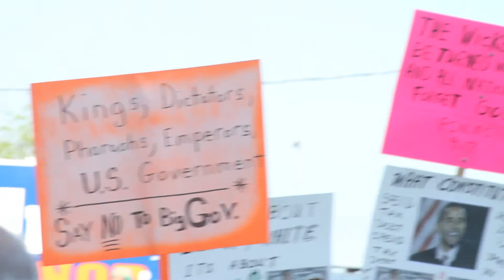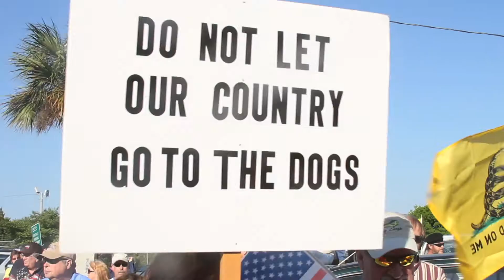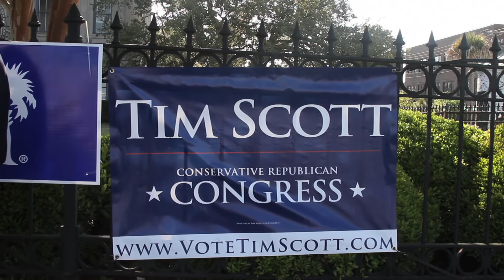Charleston Tea Party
Tax day protest by the Charleston Tea Party April 15, 2010